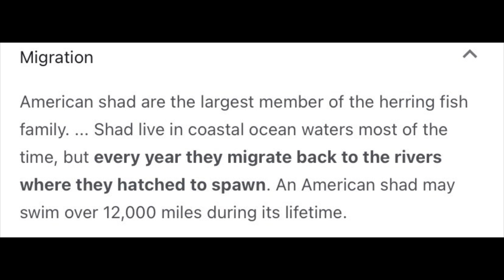November Dec 9, 2021 Long Island Metro Fishing Report with Matthew Broderick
00:42 Holiday Gift Ideas
02:14 Matthew Broderick's Reports
02:50 Surf Report
03:37 Montauk Timothy O'Rourke
05:14 Sag Harbor East End Angler
06:18 Mike Dean Shinnecock
08:26 Capt. Al Lorenzetti Great South Bay
09:13 Paul McCain from River Bay Outfitters
11:37 Northport Mark McGowan of Cow Harbor Bait and Tackle
15:34 Raul Ortiz the urban angler